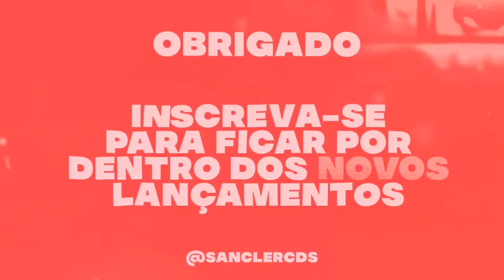A TURMA DA PISADINHA 2023 MÚSICAS NOVAS( A TURMA DA PISADINHA JULHO 2023 CD ATUALIZADO PRA PAREDÃO )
CRÉDITOS : ‎‎‎@aturmadapisadinhaoficial

💢 Piseiro
💢 Pisadinha

Sanclér cds
Sanclér cds
teuhit. com
Piseiro Novo
Pisadinha nova
piseiro atualizado
piseiro Pra paredão
piseiro novo
piseiro atualizado
pisadinha novas
piseiro 2023
piseiro estourou,
piseiro piseiro,
piseiro dança,
piseiro coreografia,
piseiro funk,
piseiro do vaqueiro,
piseiro apaixonado,
piseiro anderson,
piseiro atualizado,
piseiro avioes,
piseiro arrochado,
piseiro áudio,
piseiro água,
piseiro bom,
piseiro batidão,
piseiro cd,
piseiro casal,
piseiro cd completo,
piseiro completo,
piseiro c,
piseiro diferente,
piseiro gabriel,kenny g piseiro,piseiro harmonia,piseiro hoje ninguém vai dormir,piseiro hero,piseiro hf,piseiro harmonia do samba coreografia.